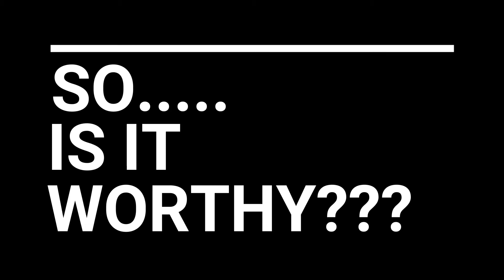Dungeon Hunter 5-New Hunter's chest (light WC)- IS IT WORTHY?? [HD]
Here is first WC of new update with new chests (known as master hunter chest) that will be given to those who ranked upto 300 (forget about top 50). In simple words, buy gems to win epic prizes. I am happy when ranked under top 300 but not happy with the drop rates of this new chests.